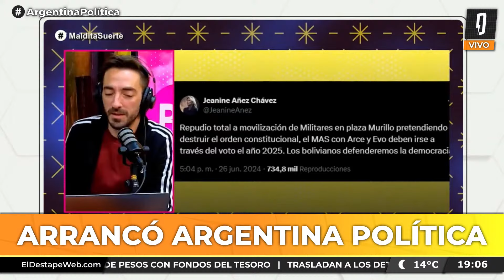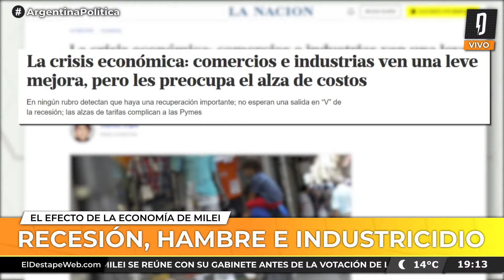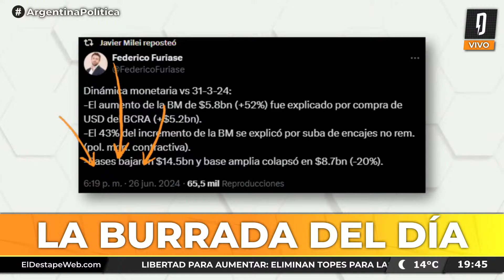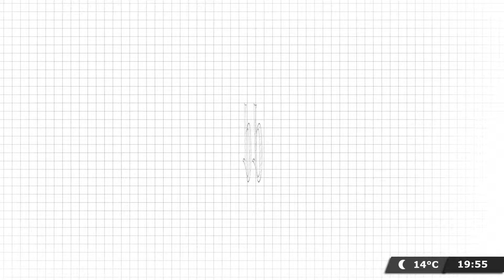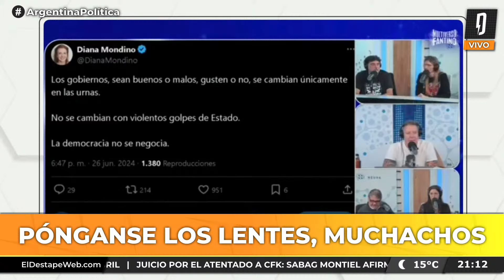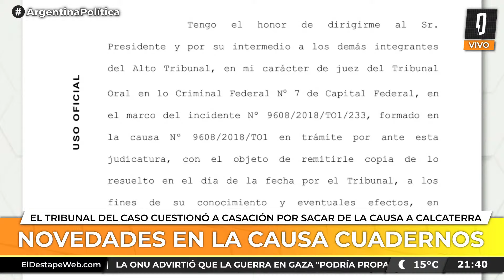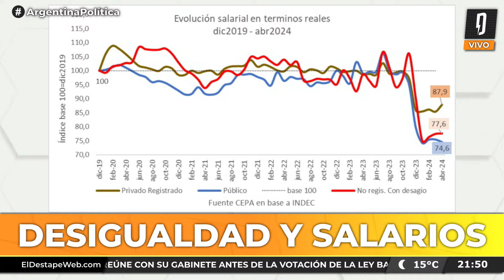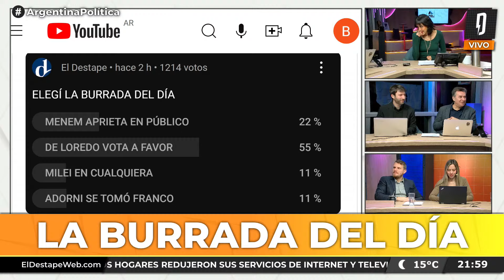EL EFECTO DE LA ECONOMÍA DE MILEI | Argentina Política con Carla, Jon y el Profe